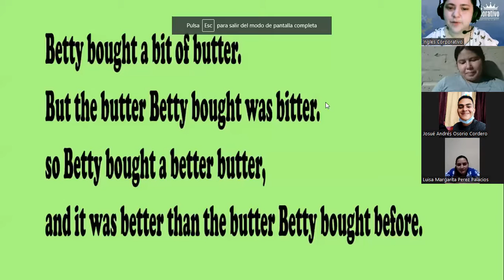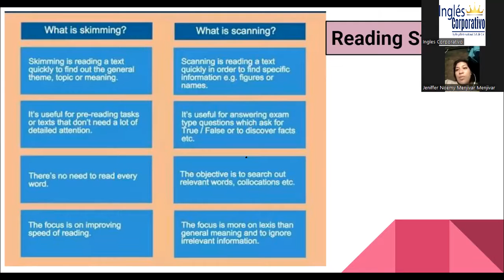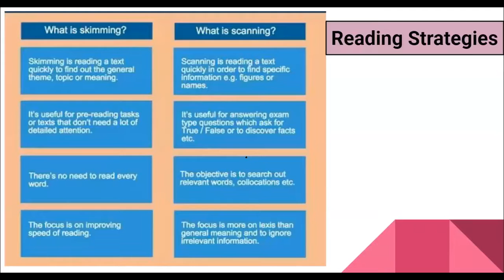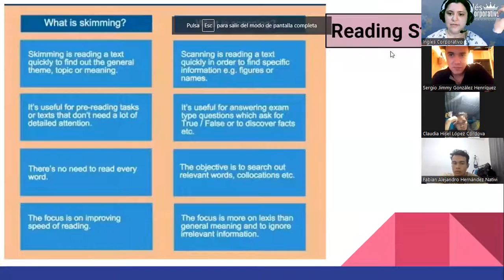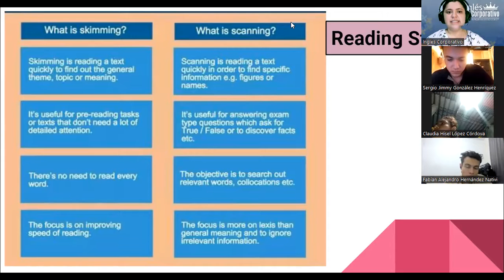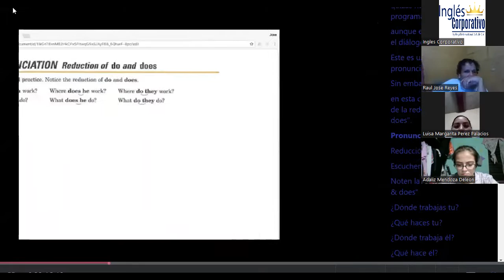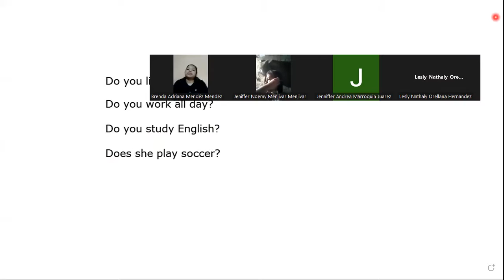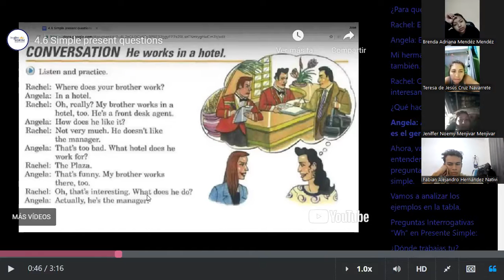Inglés Corporativo-30-08-22-3.6 Simple present Wh-questions & Conversation: He works in a hotel.